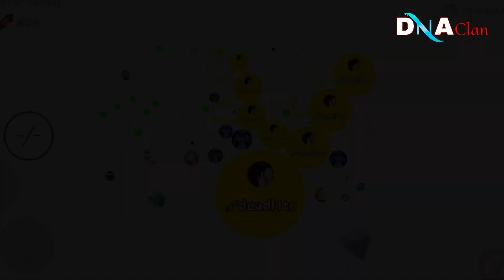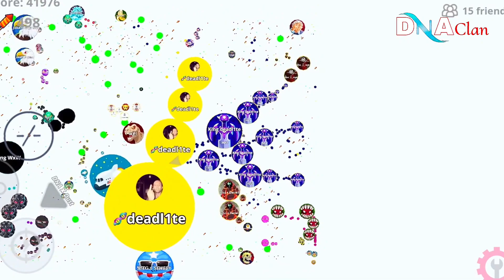Can You Beat This Duo Player?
Biggest clan in agar.io over 𝟱.𝟯𝗸 𝗱𝗶𝘀𝗰𝗼𝗿𝗱 𝗺𝗲𝗺𝗯𝗲𝗿. Join discord if you wanna play with us. We give chance to anyone become better in game, longest you are 𝗟𝗼𝘆𝗮𝗹 𝗮𝗻𝗱 𝗻𝗼𝘁 𝗧𝗼𝘅𝗶𝗰.

DNA CLAN SKIN IN OFFICIAL AGAR.IO! How to equip the skin? Type in name section "𝗗𝗡𝗔 𝗖𝗹𝗮𝗻" and the skin will be equipped automatically
⚪ Video Edit By ➟ No6ody